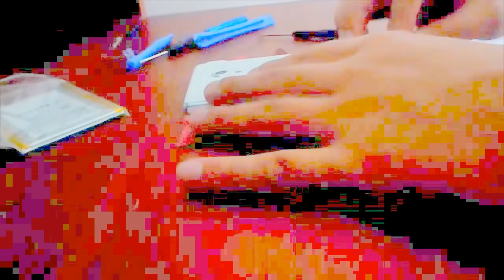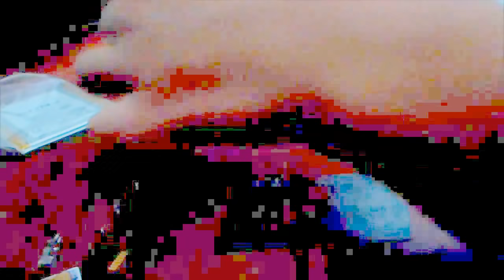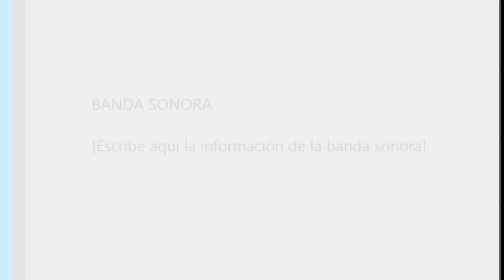Cambio de Batería Xperia Zl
Subo este vídeo por ayudar pido disculpas por la calidad del Mismo, por que no se grabo con el angulo adecuado.